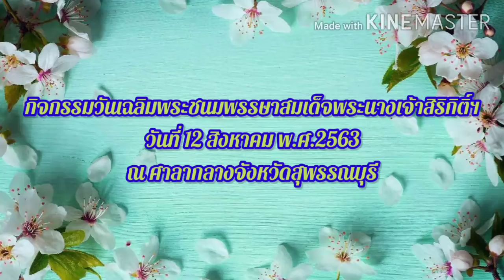กิจกรรมวันเฉลิมพระชนมพรรษาสมเด็จพระนางเจ้าสิริกิติ์ฯ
เมื่อวันที่ 12 สิงหาคม 2563 จังหวัดสุพรรณบุรี ส่วนราชการจังหวัดสุพรรณบุรี และพสกนิกรชาวจังหวัดสุพรรณบุรี ร่วมใจกันจัดกิจกรรมเฉลิมพระเกียรติเนื่องในโอกาสวันเฉลิมพระชนมพรรษาสมเด็จพระนางเจ้าสิริกิติ์ พระบรมราชินีนาถ พระบรมราชชนนีพันปีหลวง 12 สิงหาคม 2563 ได้จัดพิธีทำบุญตักบาตร (ข้าวสารอาหารแห้ง) ถวายเป็นพระราชกุศล ณ บริเวณด้านหน้าศาลากลางจังหวัดสุพรรณบุรี ,พิธีถวายพระพรชัยมงคลและถวายพระราชกุศล ,พิธีลงนามถวายพระพรชัยมงคล และพิธีมอบใบประกาศเกียรติคุณแม่ดีเด่นแห่งชาติระดับจังหวัดสุพรรณบุรี  ณ ห้องประชุมอาชาสีหมอก ศาลากลางจังหวัดสุพรรณบุรี โดยมีนายนิมิต วันไชยธนวงศ์ ผู้ว่าราชการจังหวัดสุพรรณบุรี เป็นประธานในพิธีฯ ดังกล่าว ในส่วนของเทศบาลเมืองสุพรรณบุรี ดร.เอกพันธุ์ อินทร์ใจเอื้อ นายกเทศมนตรีเมืองสุพรรณบุรี และ ดร.ศิริพร อินทร์ใจเอื้อ เลขานุการนายกเทศมนตรีเมืองสุพรรณบุรี เข้าร่วมพิธี ฯ ดังกล่าวนี้ ณ ศาลากลางจังหวัดสุพรรณบุรี